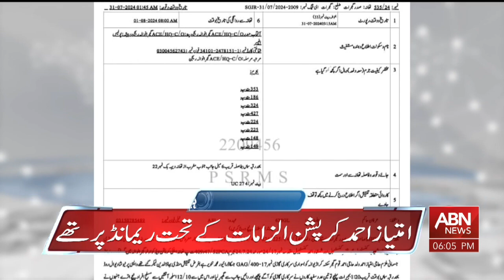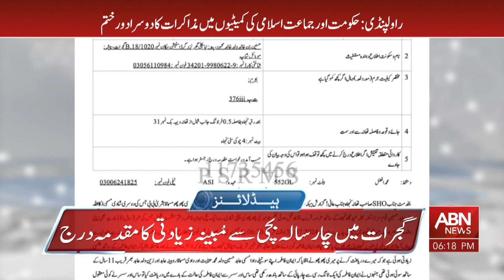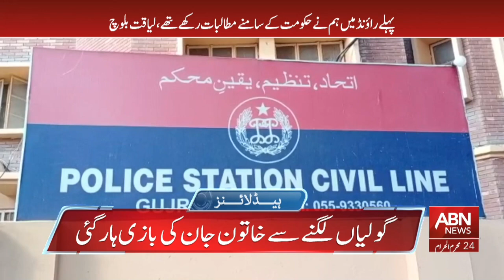HEADLINES 6PM || 31 JULY 2024 || ABNNEWS